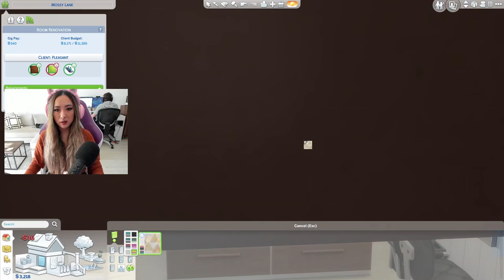I Gave The Pleasant Sisters their DREAM WALK-IN CLOSET: Sims 4 Dream Home Decorator Let's Play Ep 4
MINI LET'S PLAY SERIES Episode 4! My Simself is doing her first walk in closet renovation and it's for the Angela and Lilith Pleasant! They like snowboarding and the colour brown, and DO NOT like green. Will we be able to give these sisters everything they need?

Tuesday @ 4:30pm PST (7pm EST)
Thursday @ 4:30pm PST (7pm EST)
Saturday @ 11:30am PST (2pm EST)

My entire PC and gaming setup

Simstagram: @DoctorAshley
Origin ID: @Doctor_Ashley

Want to submit townies for the DoctorAshley Save File? Use hashtag DoctorAshleyTownies on the Sims 4 Gallery and also submit photos and Origin IDs in my Discord server!

I'm Doctor Ashley and I make Sims 4 speed build and game play videos on my channel! Thank you for stopping by!

Time Codes: